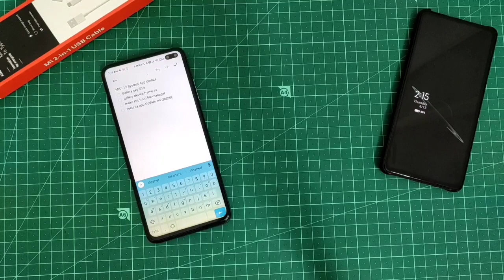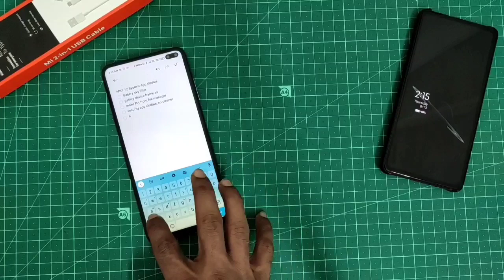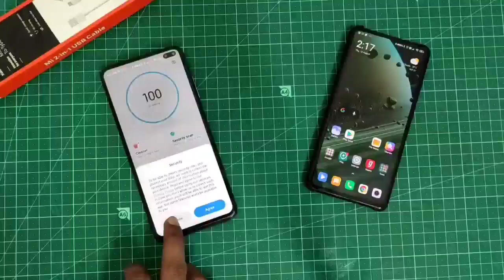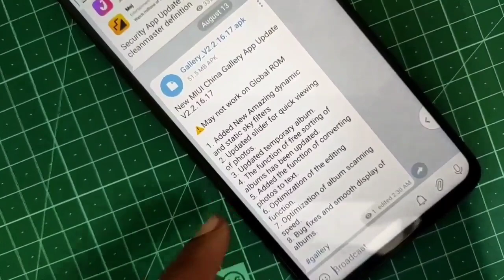MIUI SYSTEM APP UPDATE | SATURN PLANET SUPER WALLPAPER | TEXT TO OCR | AOD SUPER WALLPAPER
MIUI SYSTEM APP UPDATE | SATURN PLANET SUPER WALLPAPER | TEXT TO OCR | MAKE PRIVATE

[NEW] MIUI 12 New Saturn Super Wallpaper | Download MIUI 12 Super Wallpaper for Any Xiaomi Device | MIUI 12 Planet Saturn Super Wallpaper On Any Xiaomi Phone [No Root]